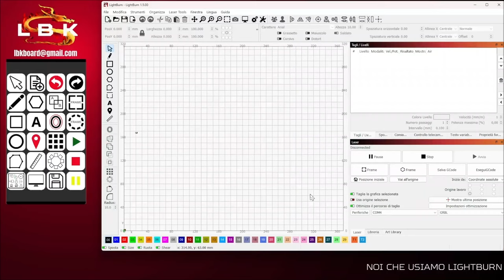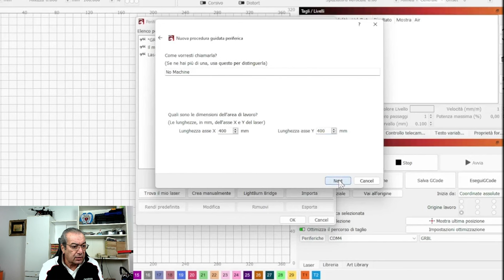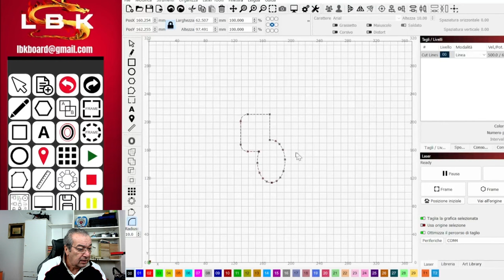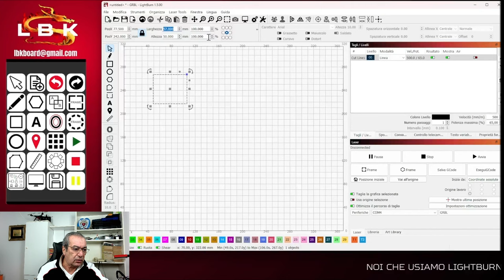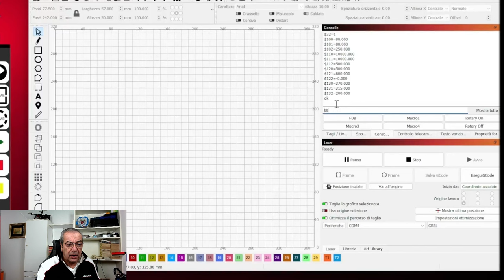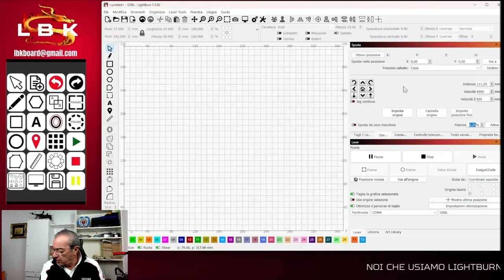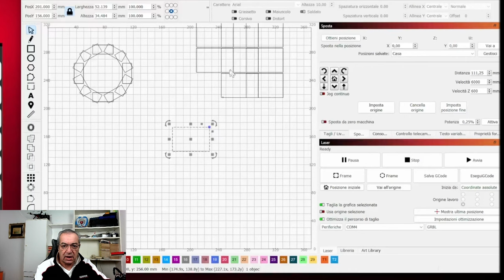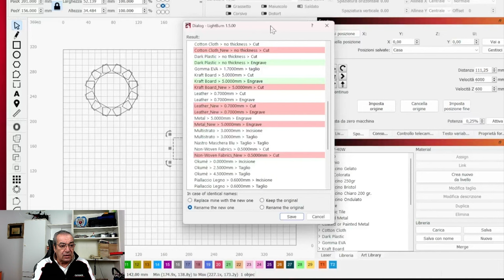Lightburn 1.5.00 Un Sacco di Novità - Seconda Parte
In questo secondo video, dedicato , come il precedente, alla nuova versione 1.5.00 di Lightburn, altre novità e altre funzionalità che verranno rilasciate a breve.

00:00 Introduzione
01:28 La Macchina Fantasma
03:47 Marker Le nuove funzioni di Radius
07:36 Editazione delle misure
09:06 Material Test - Nuova funzione
10:25 Cronologia della Consolle
12:05 Frame - Nuove funzioni
13:50 Matrici - Nuove funzioni
17:03 Unione delle Art Library
19:45 Conclusioni